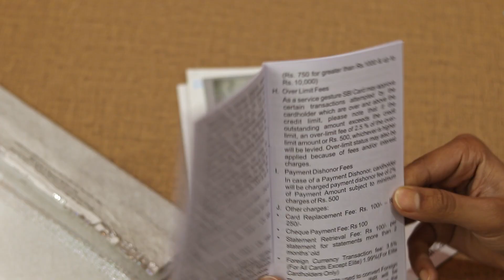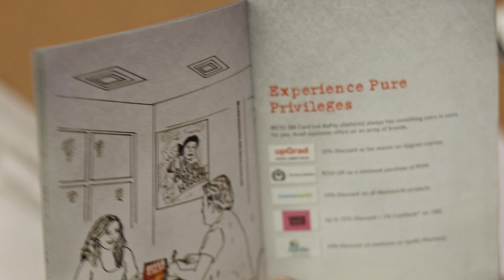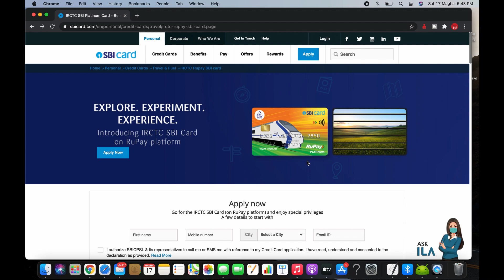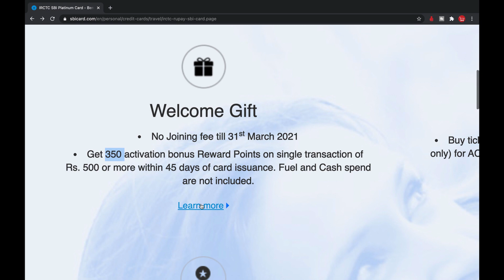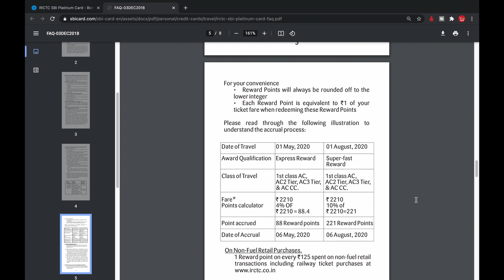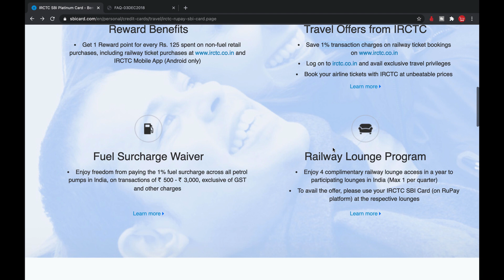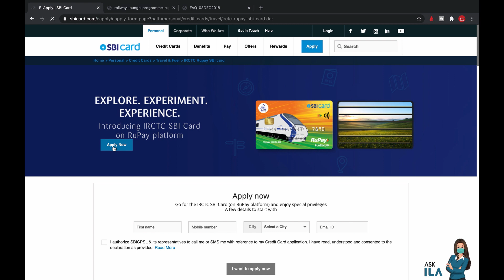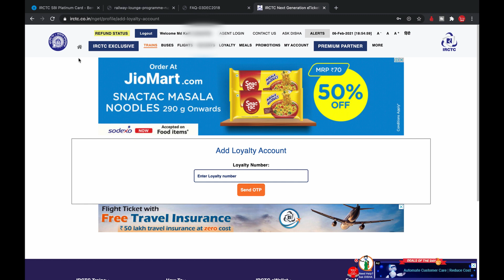Sbi Irctc Credit Card Unboxing Benifits Charges ¦ SBI Irctc Credit Card Apply ¦SBI Irctc Credit Card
So..
Hay guys.. Aaj ki es video me maine apko sbi Irctc Credit Card ke bare me btaya